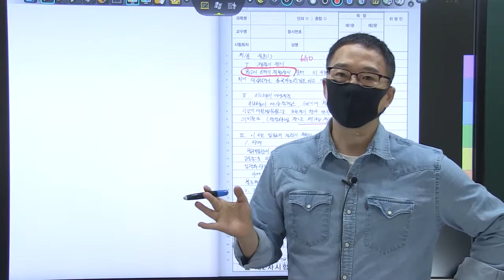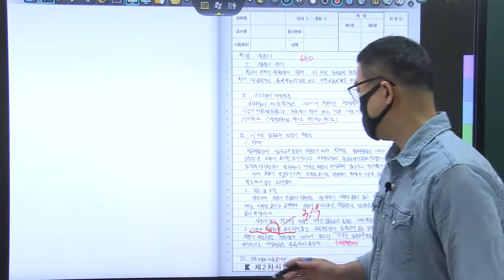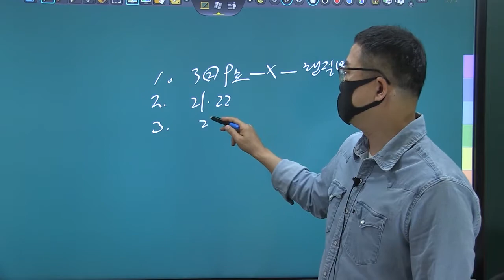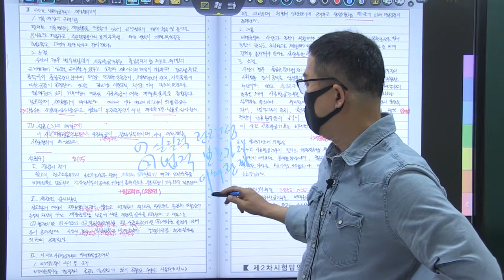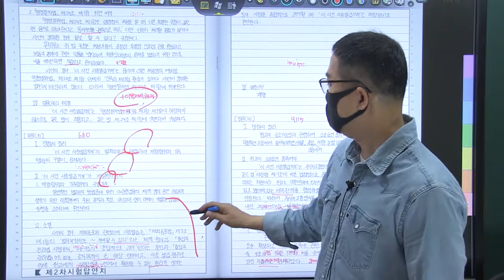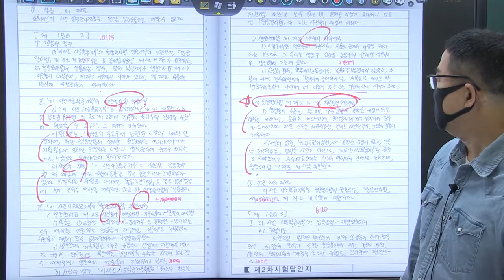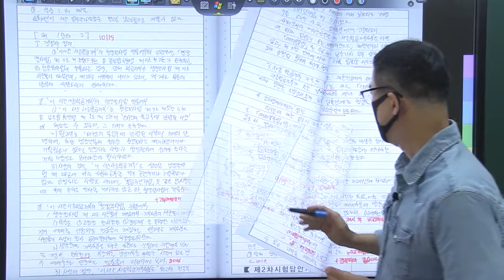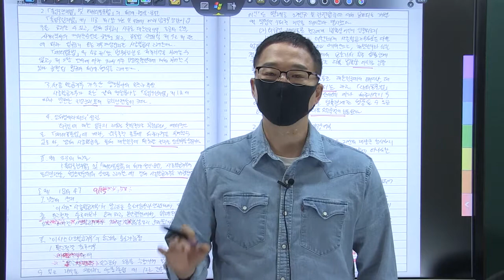2021년 행시 3순환 복동이 14회